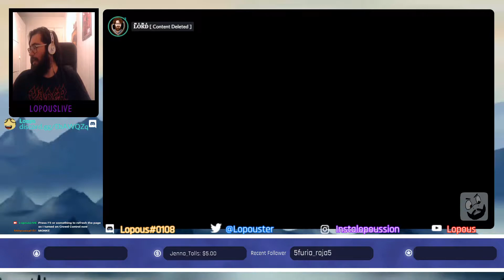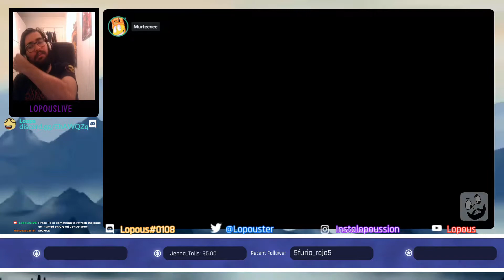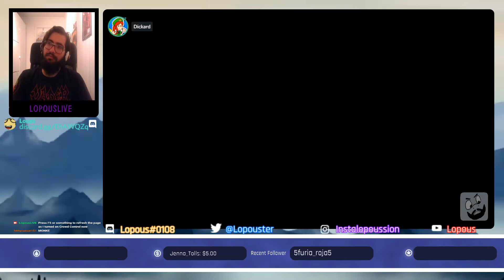Mario Party 6 Episode 2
Daisy challenging people around and Team Coffee Break(tm) going on about how they enjoy their coffee. Also, Murteenee forgot to fix his buttons.
The Game:
Timestamps: